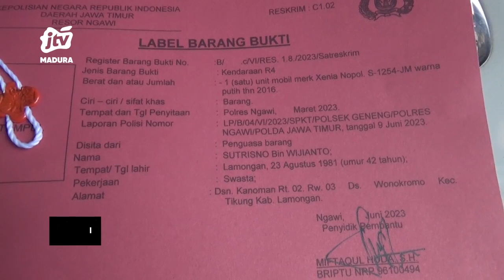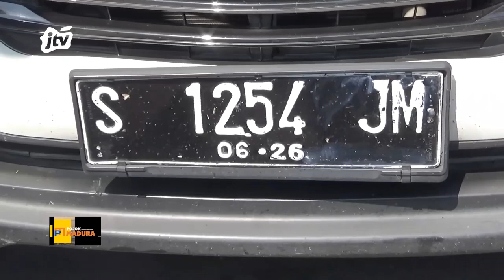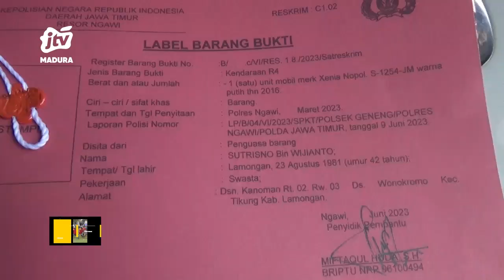Modus Diberi Minuman Yang Dicampur Obat Tidur, Komplotan Pencurian Bawa Kabur Truk